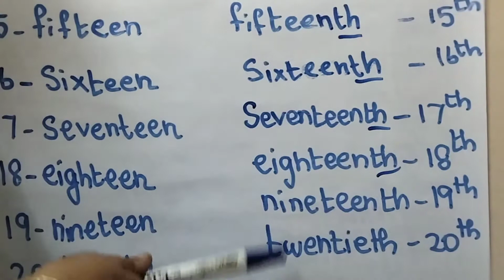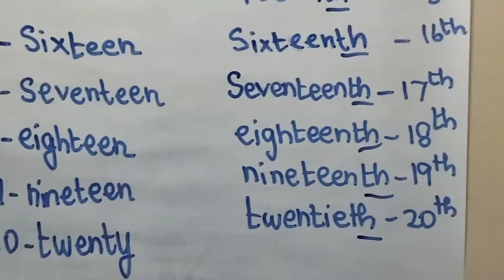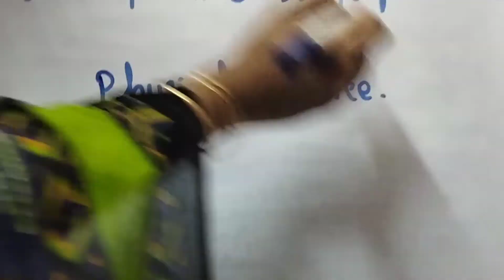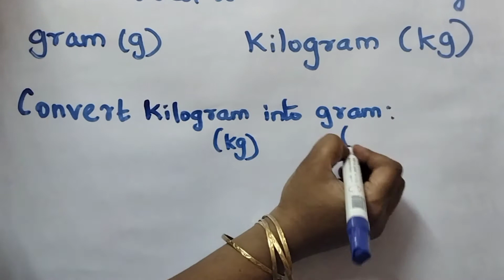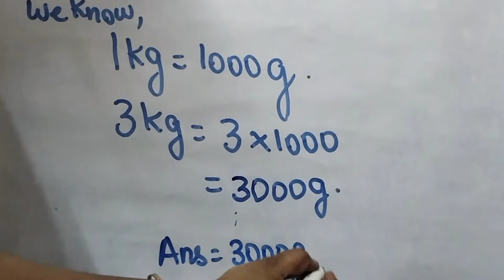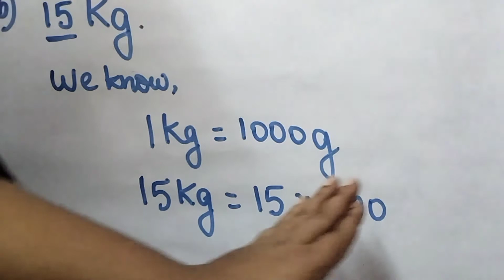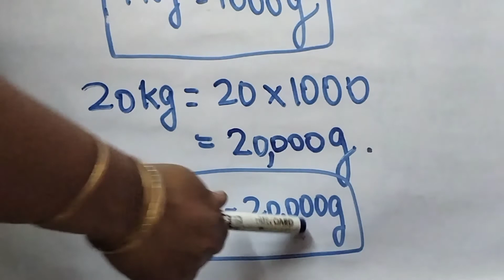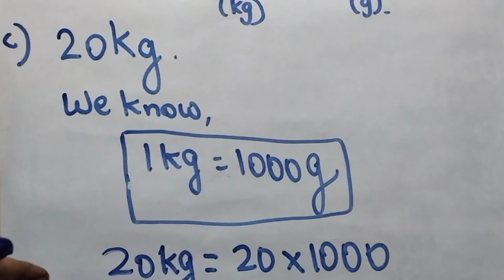CLASS-2 MATHS TERM-3 12-01-21 TUESDAY VIDEO-3 MEASUREMENT BY WEIGHT